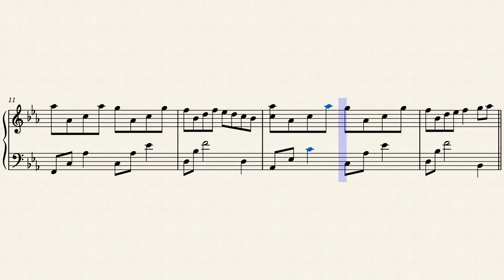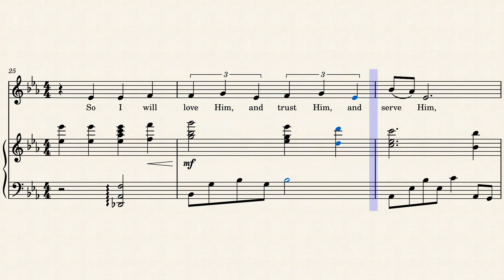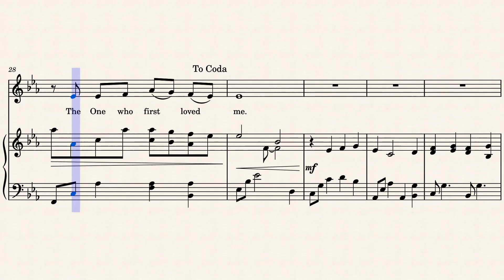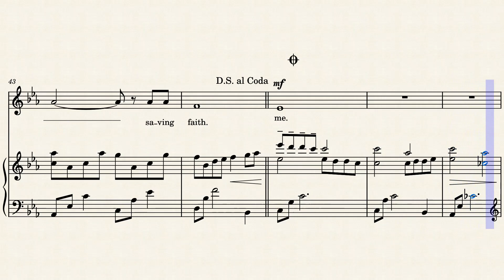The One Who First Loved Me - SOPRANO | PIANO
Words & music by Adam Morgan
Arr. by Megan & Shelly Hamilton